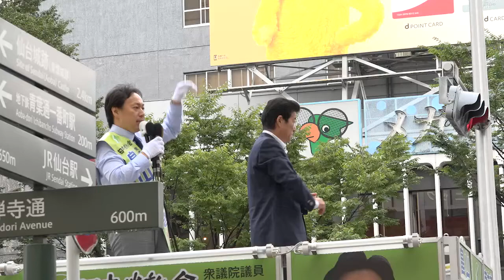2017年10月13日（金） ファーストビル前 街頭演説会